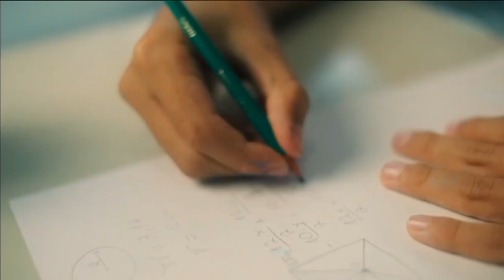Tanda Comercial/Intervalo Comercial Cartoon Network Brasil [30 De Junio 2023]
Durante Ursinhos Em Curso